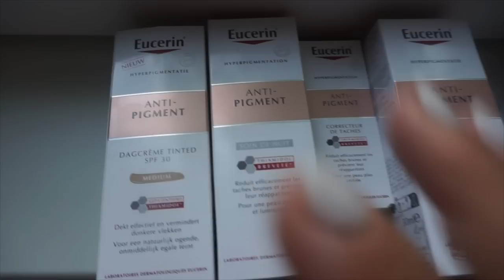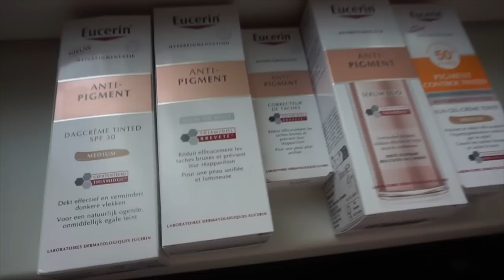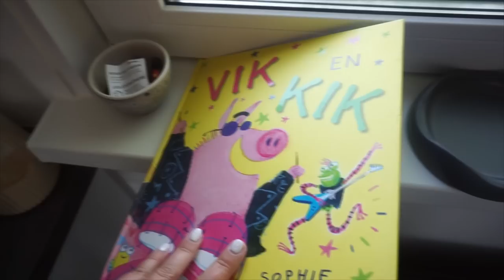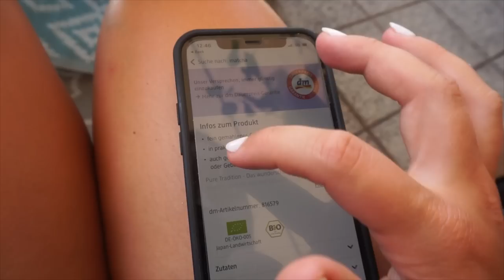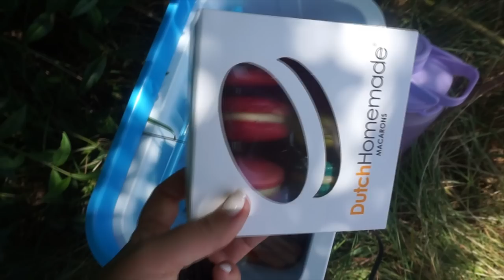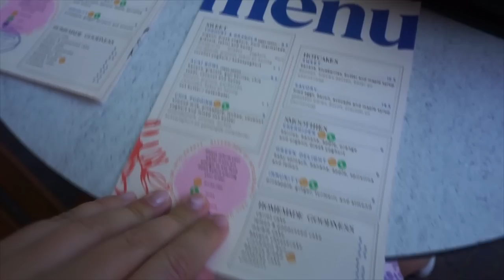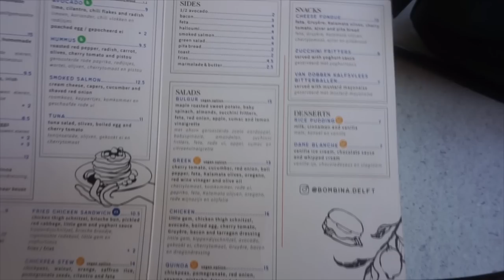EERSTE BIJLES, NIEUWE BIKINI'S, HAAR VERVEN, STRAND, 10/10 MACARONS & NAAR DELFT | WEEKVLOG 216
voor 45 dagen gratis NEXTORY!

€10 korting Lyko of code Charlotte Blitzblum (geen samenwerking)

• APPARATUUR ETC. •
Thuis: Sony Alpha 5100 + Sony SEL 50mm F/1.8 OSS lens.
Vlogs: Sony Alpha 5100 + Sony 16-50mm lens.
Edit: Sony Vegas Pro 20.
Thumbnails: Picmonkey.

• WELKOM •

Liefs, Charlotte

Deze video bevat een betaalde samenwerking met Nextory.